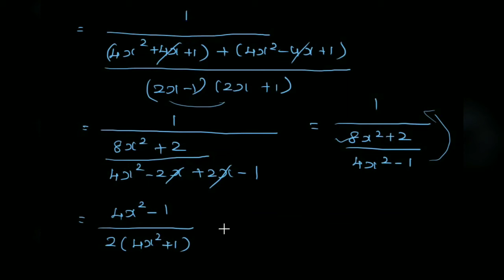Grade-10 l Chapter-3 l Algebra l Exercise - 3.6(4,5)